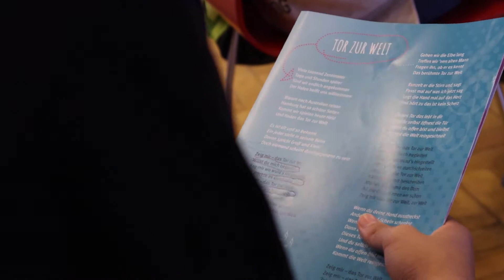Glückstage 2021 der Stiftung ZukunftsWege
Die Stiftung ZukunftsWege verschenkte auch in diesem Jahr wieder eine Woche voll Glück.

Gewinner dieser besonderen Projektwoche war die Max-Brauer-Schule Altona.

Vom 06.-10. September waren sechs erfahrene Coaches mit ihrem Guten Programm in Jahrgangsstufe 8 zu Besuch.

Mehr Informationen und Eindrücke zu diesem und anderen Projekten unserer Stiftung ZukunftsWege finden Sie